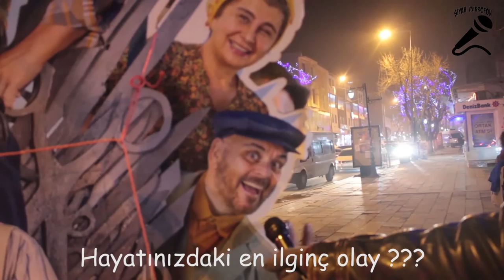Siyah Mikrofon-Hayatınızdaki en İlginç Olay ?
sokağa sorduk hayatınızdaki en ilginç olay ?

Tarantula Film yapıtıdır.